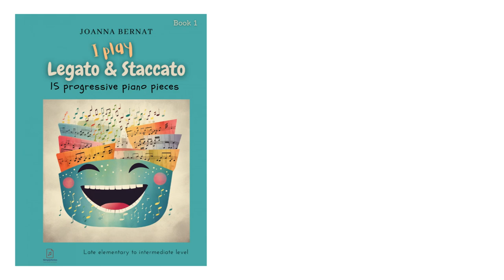Soldiers March | I Play Legato And Staccato | Piano Exercises